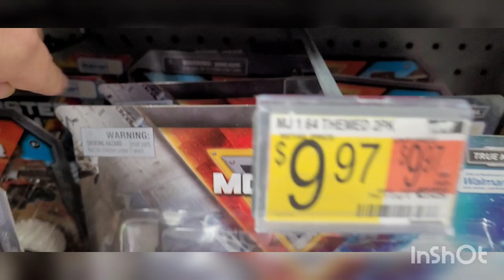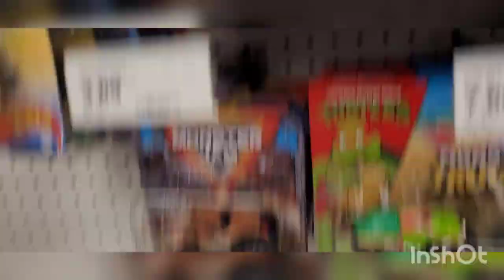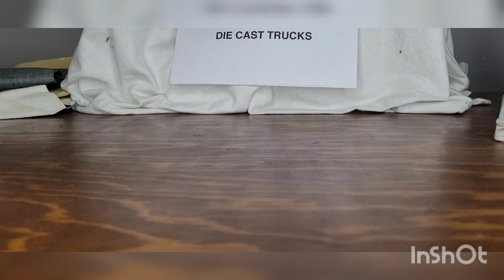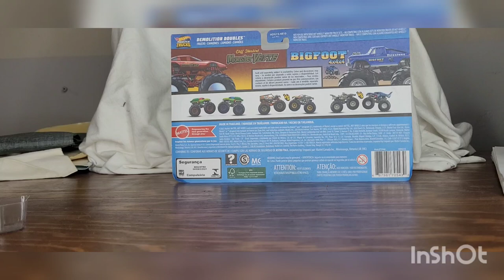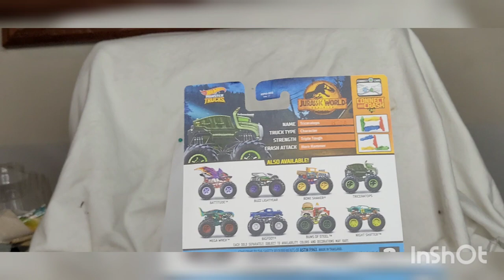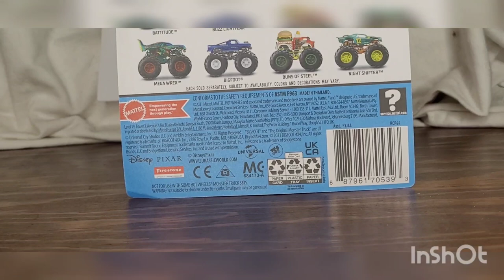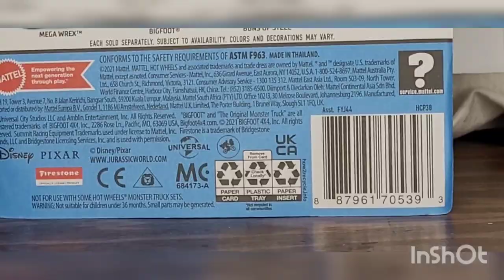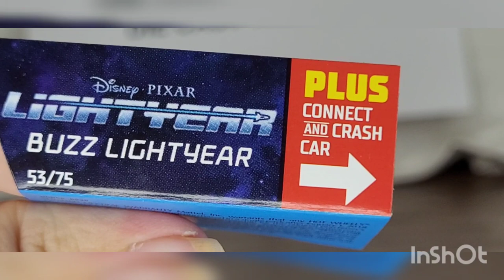2022 Find In-store & Unboxing/Review #9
Host By, Aaryn310MJ

2022 HWMT Case G & New Doubles Packs:

1. Monster Vette vs. Bigfoot

2. Mega Rwex

3. Bone Shaker (Comic Book Crusher)

4. Triceratops (Jurassic World)

5. Battitude

6. BuzzLightyear (Disney Pixar Lightyear)